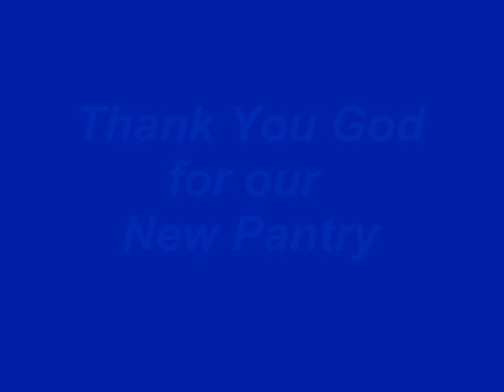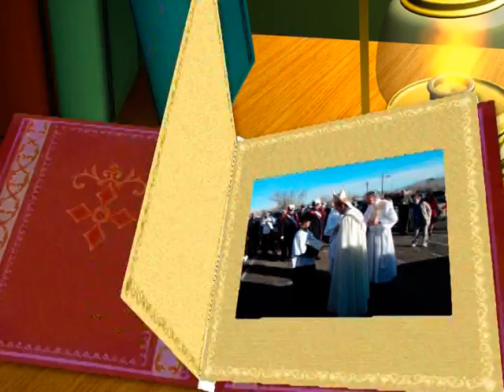Getting our Pantry built SVdP Prescott Valley, Az St Germaine Catholic Church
Building our pantry on St Germain's land thanks to Father Dan Vollmer
It took Saint Vincent de Paul of Prescott Valley, Az 26 years to save enough $$ to build Their Pantry